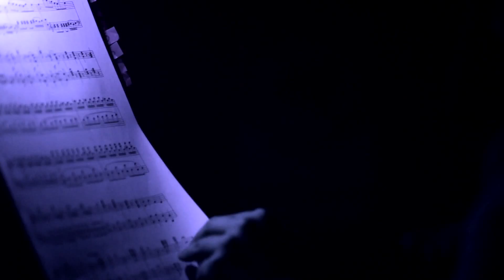La Flauta Mágica-Escenografía y Vestuario TAI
Los alumnos de Escenografía y Vestuario TAI han diseñado, producido y llevado al escenario tal y como se haría en una producción profesional, toda la puesta en escena de ‘LA FLAUTA MÁGICA’ para la Escuela Superior de Canto de Madrid: escenografía, vestuario, iluminación, videoproyecciones y mapping, atrezzo al servicio de una superproducción con orquesta sinfónica y tres elencos.